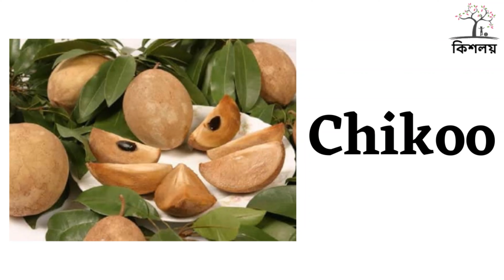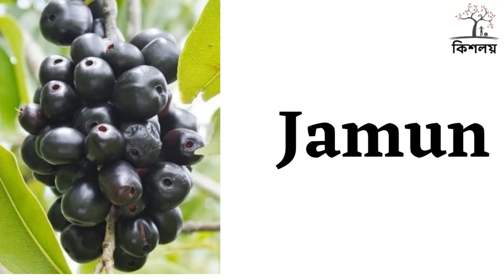Fruits Name in English For Kids | Preschool Education Video | Pre-Primary Video | Nursery Video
Fruits Name in English For Kids
amla
apple
banana
blackberry
carambola fruit or star fruit
cherries
chikoo
coconut
cucumber
custard apple
dates
dragon
fruit image
grapes
guava
jackfruit
Jamun
java apple
Jicama
Jujube fruit
kiwi
lemon
litchi
longan
Mulberry
Musk melon
orange
palm fruit
papaya
pineapple
pomegranate
shaddock
strawberry
sweet lemon
sweet potato
tamarind
water nut
watermelon
wood apple